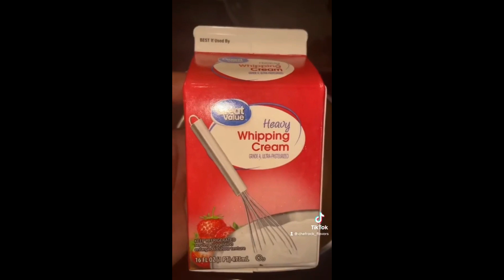Chef Rock (Episode#13)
Make sure yall go follow him on IG and go check his Catering service and if you need a personal security guard tap in with him